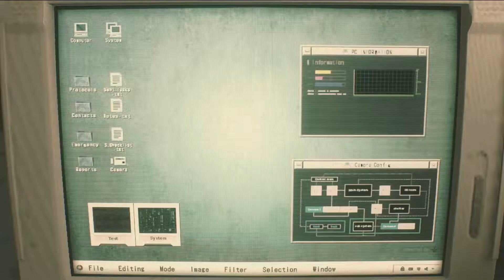Resident Evil 2 Remake Gameplay Walkthrough Part 1 Leon Story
Resident Evil 2 is a remake of the original Resident Evil 2 released for the PlayStation in 1998. Unlike the original, which uses tank controls and fixed camera angles, the remake features "over-the-shoulder" third-person shooter gameplay similar to Resident Evil 4.

The original Resident Evil 2 was released for the PlayStation in 1998. Following the release of the 2002 remake of the first Resident Evil for the GameCube,Capcom considered a similar remake of Resident Evil 2, but series creator Shinji Mikami did not want to divert development away from Resident Evil 4.